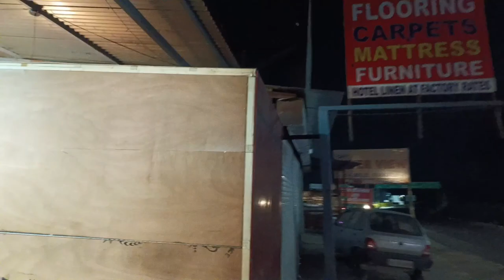घर मे बनाया हाल्डा हैपी फगढ़ी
आपको हमारा ब्लॉक कैसा लगा कमेंट करके जरूर बताएं और जब भी आप कमेंट करते हो हमें उस कमेंट को पढ़कर बहुत खुशी होती है और हमें आपके साथ की बहुत ज्यादा जरूरत है तो ज्यादा से ज्यादा शेयर करें और सब्सक्राइब करें थैंक यू फॉर वाचिग

Karan agnihotri
Himachal pardesh (india)♥️ Kullu Manali update